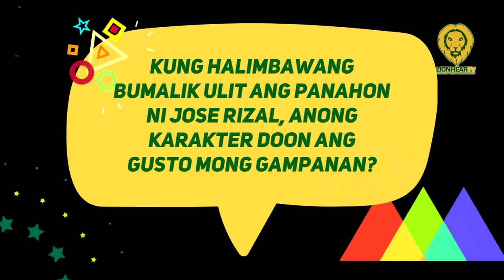Juancho Triviño admits he also hates his 'Maria Clara at Ibarra' character Padre Salvi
With his cruelty towards Crispin and Basilio, even Juancho Triviño hates his own character in the historical portal fantasy series.